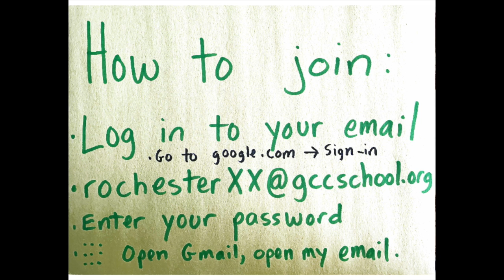Ep. 9 - Google Classroom log in instructions. Bear says, "Hi."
Learn how to sign into Google Classroom, which will be our new virtual home base.